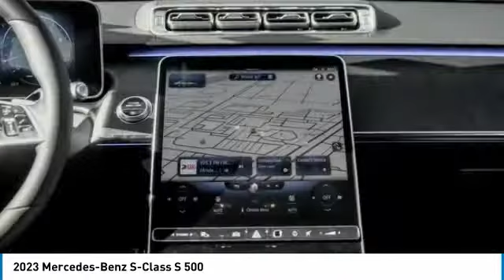2023 Mercedes-Benz S-Class 231924L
2023 Mercedes-Benz S-Class S 500

Don't miss this 2023 Mercedes-Benz. Make a great choice today with this must-have sedan. Learn more about this sedan by contacting the dealership today and own it today.